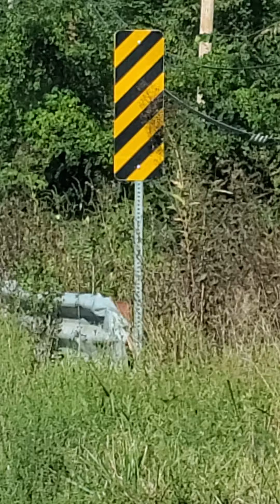Magnet Fishing GONE WRONG, CHASED BY HORNETS!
We're magnet fishing a creek near JESSE JAMES' home, the infamous outlaw. We got chased by HORNETS, Watch us RUN!  Looking for old relics, guns, coins, and anything else can find.